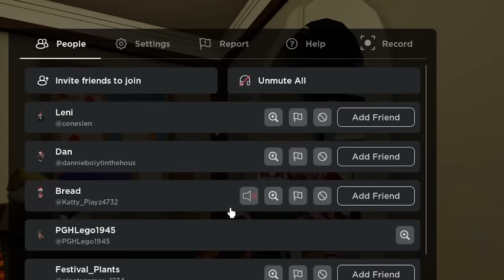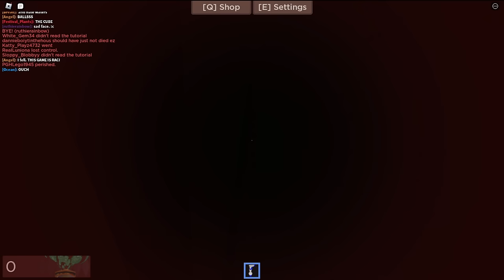REGRETEVATOR UPDATE!! (A Roblox Game)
Here, I showcase what new stuff is bound to show upon us in Regretevator. Enjoy the video. :)